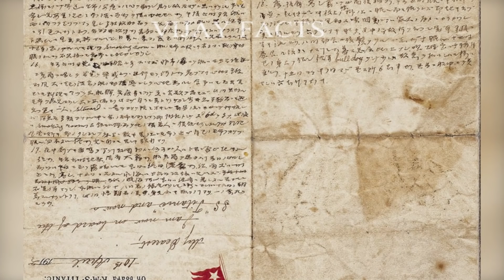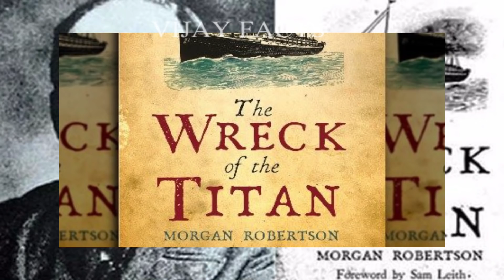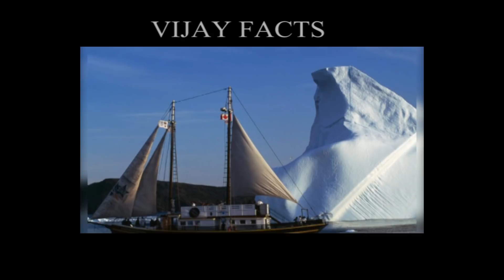అసలు ఆరోజు రాత్రి Titanic ఎలా మునిగిపోయింది..? పచ్చి నిజాలు మీకోసం || Facts About Titanic Ship